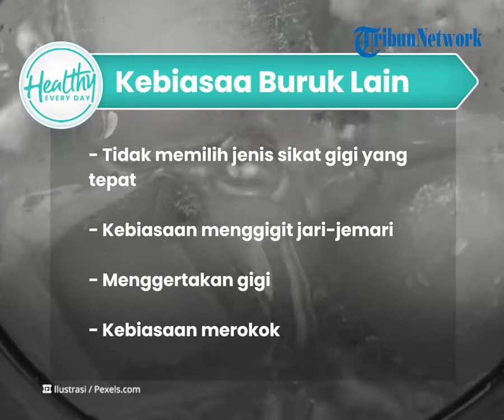Apakah Mengunyah Es Batu Dapat Merusak Kesehatan Gigi? Begini Jawaban drg. R. Ngt. Anastasia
TRIBUN-VIDEO.COM - Musim panas membuat seseorang mudah merasa haus.

Sehingga sering mengonsumsi minuman dingin.

Namun apakah kebiasaan mengunyah es batu dapat merusak gigi?.

Dikutip dari TribunHealth, Mengunyah es batu seringkali telah menjadi kebiasaan bagi sejumlah orang.

Kebiasaan Mengunyah es batu biasanya dilakukan oleh anak-anak.

Meskipun terlihat sepele, kebiasaan tersebut bisa menimbulkan efek samping yang berbahaya bagi kesehatan gigi.

Kebiasaan mengunyah gigi bisa menyebabkan gigi seseorang patah.

Jika gigi sudah retak akan memicu radang pulpa dan anomali.

Kebiasaan buruk lainnya yang dapat merusak gigi, yaitu:

- Tidak memilih jenis sikat gigi yang tepat

- Kebiasaan menggigit jari-jemari

- Menggertakan gigi

- Kebiasaan merokok

Bahkan kebiasaan anak menghisap jempol dapat mempengaruhi pertumbuhan tulang rahang.

Sehingga dapat memicu berbagai kelainan pada rongga mulut.

(Tribun-Video/ TribunHealth)

Artikel ini telah tayang di Tribunhealth.com dengan judul Hobi Mengunyah Es Batu? Dokter Gigi Ungkap Efek Samping yang Bisa Terjadi,